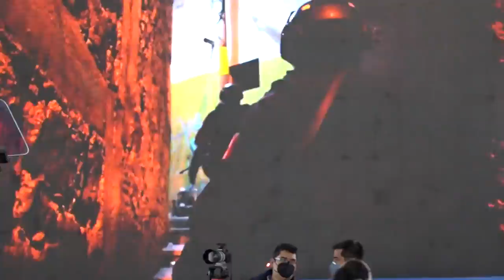Con 2 mil 700 millones de pesos invertidos en salud, obra pública, seguridad y apoyos sociales.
Con 2 mil 700 millones de pesos invertidos en salud, obra pública, seguridad y apoyos sociales, cierra el 3er informe del GobiernoMunicipal.